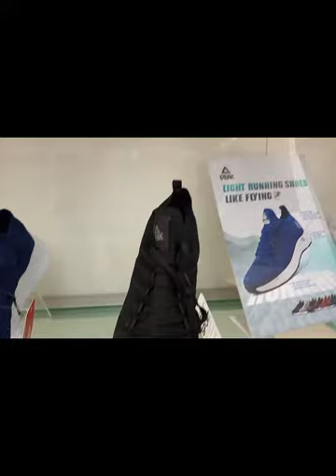Foundation day! holiday shopping at Shoe Arena Flamingo Mall Jeddah KSA